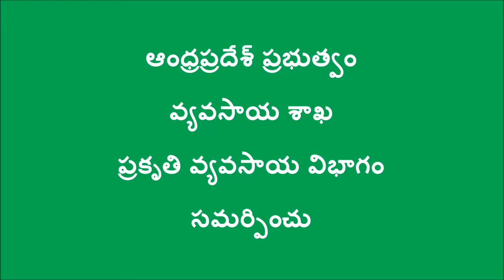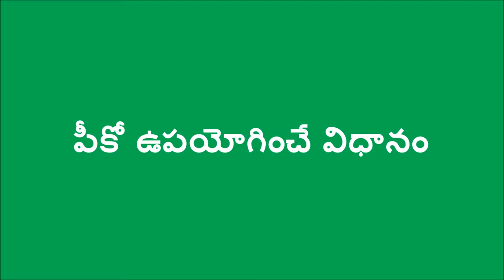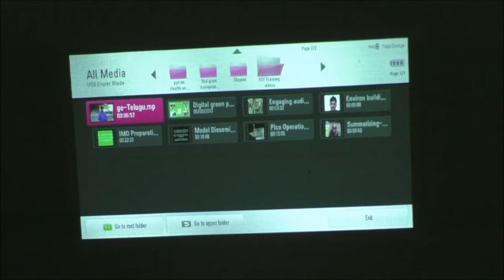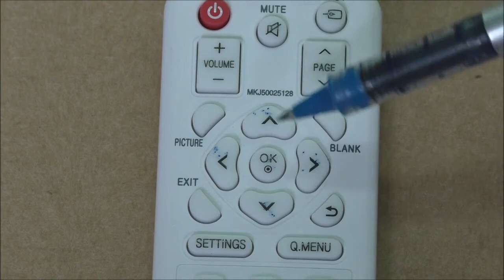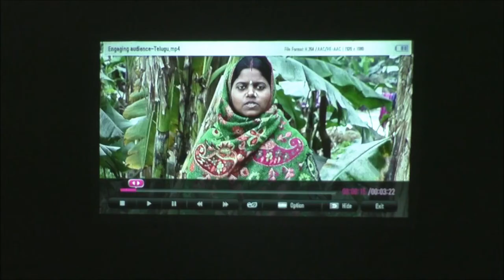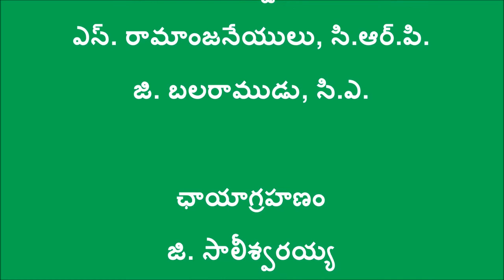Digital Green Facilitation videos_pico_nerchukundaam_randi